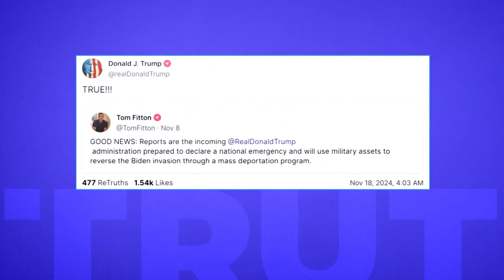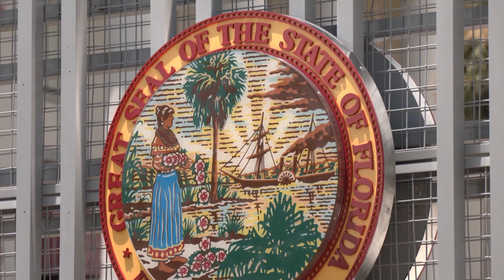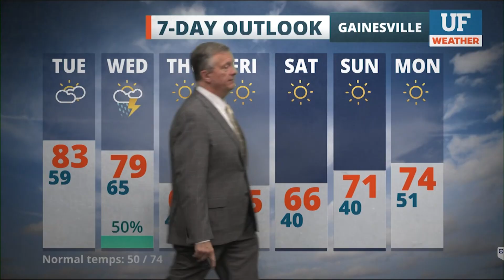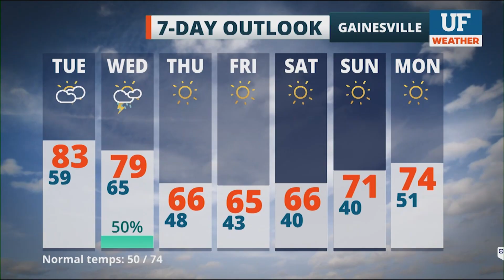WUFT-TV NEWS First at Five 11/18/24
UF Student Anchors: Natasha Holt, Alex Land, Madison Walker
UF Student Reporters: Alex Land, Anna Tsemba, Talia Baia
UF Staff Meteorologist: Tim Miller